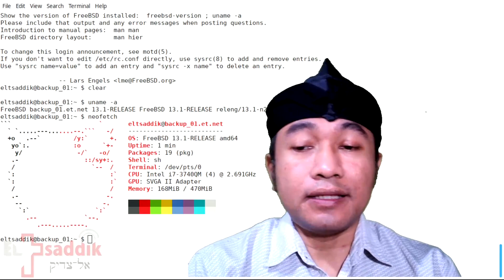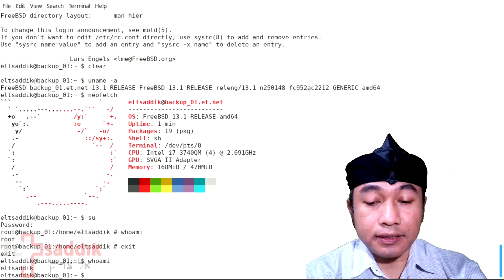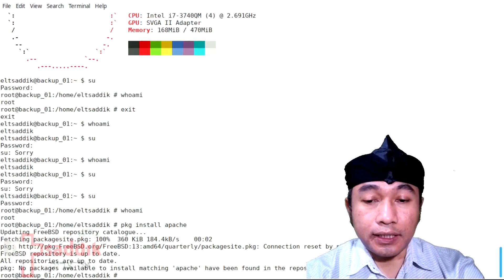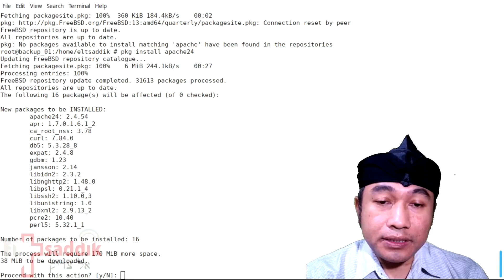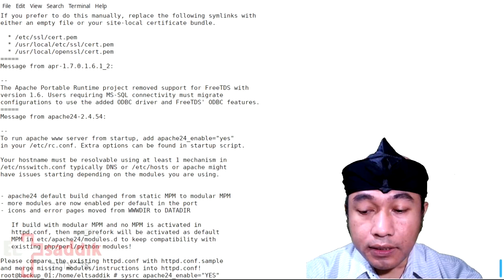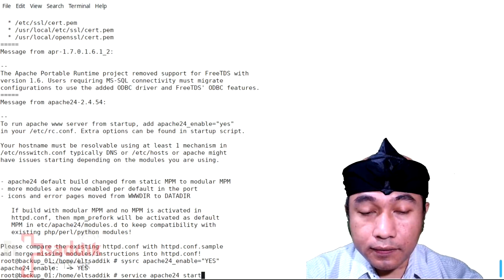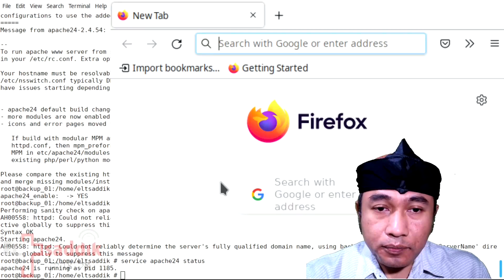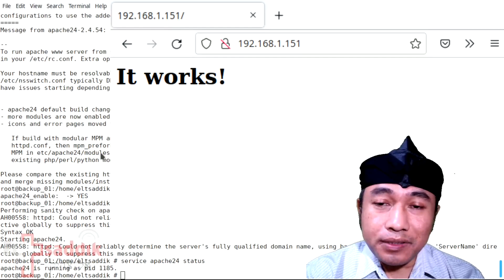FreeBSD install apache web server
:: pelayanan pemuridan, konseling, pelepasan roh jahat, penerjemah kitab suci, konsultan IT::
Hubungi Kami di nomer: 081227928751